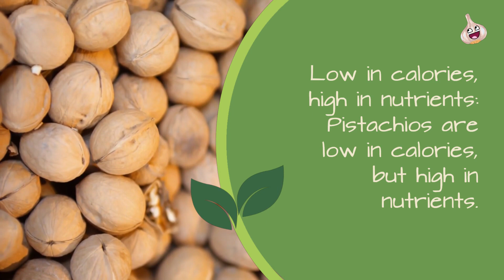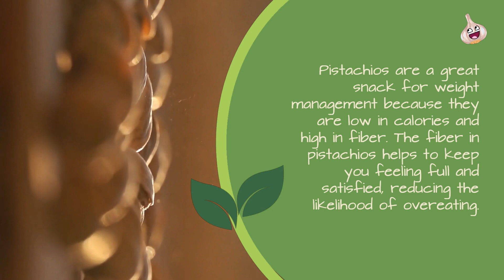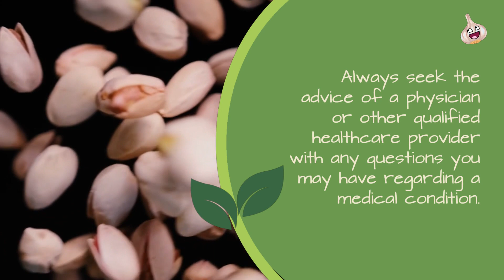pistachio unknown benefits